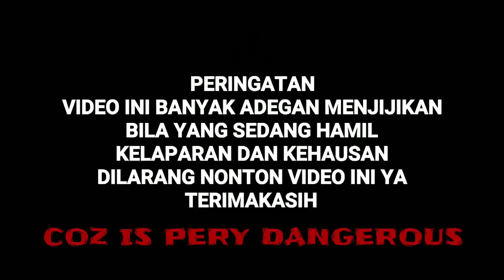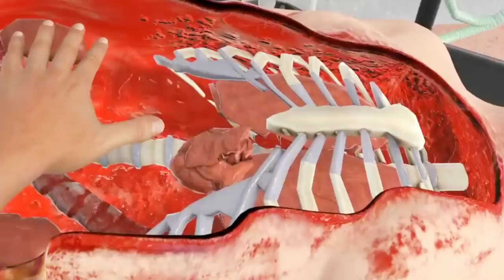DUO KOCAK JADI DOKTER-DOKTERAN - Hand Simulator with GamerSejati #5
Kali ini saya bermain game hand simulator lagi.. tapi kali ini saya bermain berdua saja bersama gamersejati.
Kalian pasti sudah mengenal banget kan youtuber gaming gamersejati ini alias kang iqbal.
Kalau kalian ingin ngecek link channelnya kalian bisa klik aja di bawah ini ya...